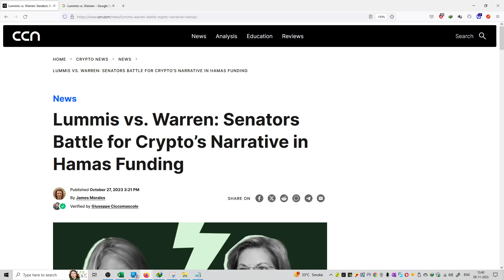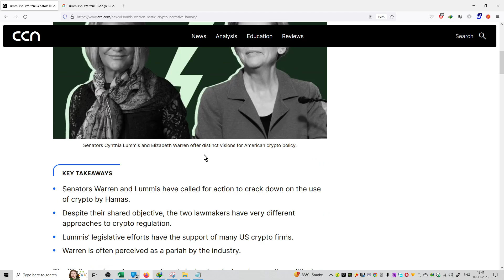#665 | Crypto News | Lummis vs. Warren: Senators Battle for Crypto’s Narrative in Hamas Funding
Hello Friends,

crypto,
crypto news,
crypto news today,
crypto crash,
crypto market,
more crypto online,
crypto currency,
crypto regulation,
crypto trading,
crypto today,
crypto update,
trading crypto,
crypto live,
crypto live stream,
crypto investment,
chico crypto,
crypto chico,
crypto news,
crypto,crypto news today,
crypto market,c
rypto crash,crypto update,
crypto banter,
crypto news alerts,
buy crypto,
xrp crypto,
crypto today,
crypto world,
crypto daily,
best crypto 2022,
crypto regulation,
breaking crypto news,
banter crypto,
banter crypto,
crypto trading,
top crypto 2022
crypto,
crypto news,
crypto market,
crypto news today,
crypto currency,
more crypto online,
crypto crash,
crypto today,
crypto update,
best crypto investment,
crypto regulation,
crypto world,
cnbc crypto,
narendra modi on crypto currency
bitcoin,
bitcoin news,
bitcoin price,
bitcoin crash,
bitcoin analysis,
bitcoin news today,
bitcoin today,
bitcoin price prediction,
bitcoin prediction,
buy bitcoin,
altcoin,
bitcoin pump,
bitcoin update,
bitcoin etf,
bitcoin price analysis,
bitcoin ta,
bitcoin trading,
bitcoin spot etf,
altcoin daily,
bitcoin live,
bitcoin price today,
litecoin,
bitcoin breakout,
raoul pal bitcoin,
bitcoin bull market
ethereum,
ethereum price,
ethereum news,
ethereum merge,
ethereum news today,
ethereum prediction,
ethereum today,
ethereum crash,
ethereum crypto,
ethereum eth,
ethereum price today,
etherium,
ethereum staking,
ethereum ta,
ethereum explained,
ethereum tutorial,
bitcoin prediction,
btc price,
btc prediction,
bitcoin price,
price prediction,
market cap,
market capitalization,
coinmarket cap,
cryptocurrency market cap
crypto,
crypto terminology,
crypto terminologies,
crypto terms,
crypto trading,
crypto terms for beginners,
crypto news,
crypto trading terms,
cryptocurrency terminologies,
crypto terms explained,
terminologies,
crypto mining,
crypto glossary,